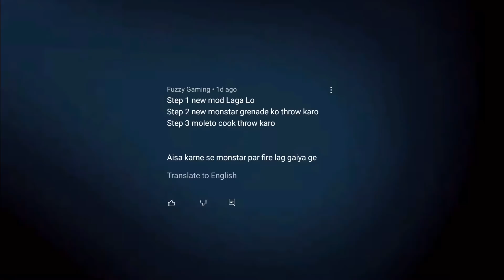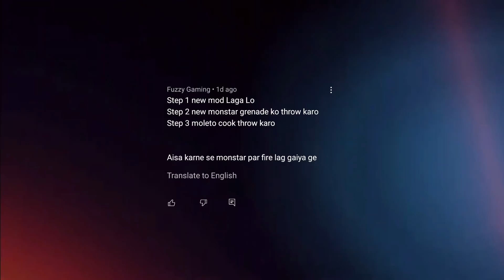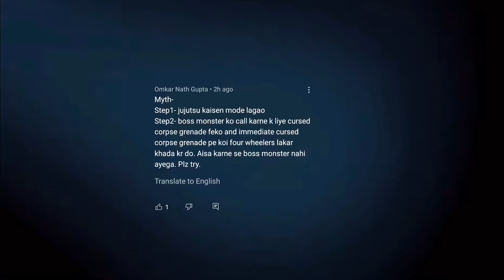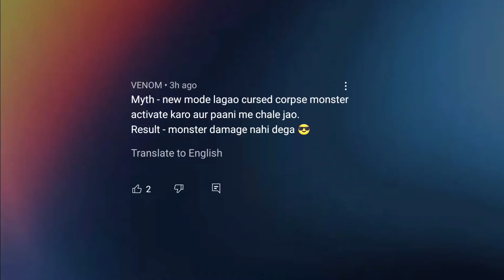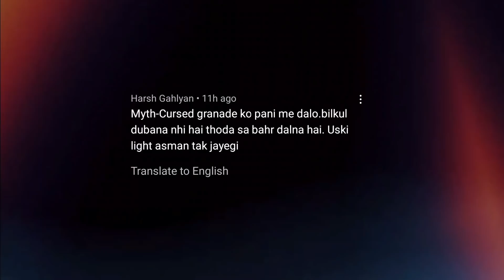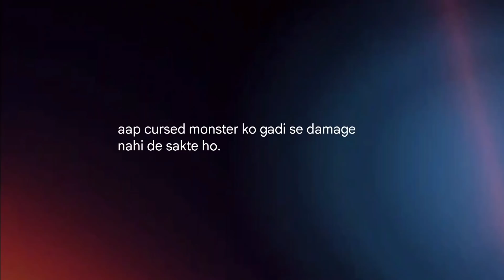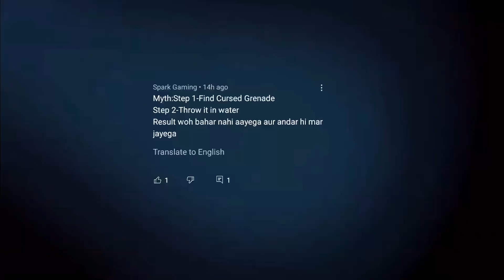😨 New Update में आया भूत - I Found Ghost in New Update | New Mode Glitch | Top 10 Mythbusters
Win Royale pass & Real Cash

Submit Codes Here:
redeem/

Hi Guys This Video is 😨 New Update में आया भूत  - Ghost Mode in New Update | New Mode Glitch | Top 10 Mythbusters In BGMI/PUBG MOBILE of new season (jujutsu kaisen mode in pubg mobile/bgmi) Hopefully You Learn Something New About PUBG Mobile and BGMI. ❤️

(Don't Mail for Free UC & Free Royale Pass)

What's Types Content Vipax Upload Here About PUBG Mobile (BGMI) ?

Answer:
1. Top 20 Tips & Tricks.
2. Top 10 Mythbusters.
3. Top 20 Mythbusters.
4. Top 100 Tips and Tricks.
5. How to Fix Lag & Hang
6. How to Solve High Ping Problem
7. Fix High Ping Problem.
8. Best Sensitivity Settings
9. Best Control Layout Settings.
10. New World Record.

Also This Video is Useful for PUBG Mobile, PUBG Mobile Lite, PUBG Mobile New State, PUBG Mobile KR, PUBG Mobile India (BGMI) or Battlegrounds Mobile India Best Players!

About Vipax:
Vipax is Official Partner of Battlegrounds Mobile India and EX PUBG Mobile PARTNER. Vipax Upload Top Mythbusters of PUBG mobile, 8v8 New Mode Tips & Tricks, Top Mythbusters of BGMI, Top 10 Mythbusters, Top Tips and tricks of PUBG mobile, Top Tips and tricks of BGMI, New Features of PUBG Mobile & BGMI's also sometimes Unique (anokha) content like KBC in PUBG, Squid Game in PUBG or BGMI, Lucky Crate Opening with $10000UC to $50000UC and Lucky Spin Opening with Unlimited UC, jujutsu kaisen mode Tips & Tricks in bgmi, Hide and Seek in PUBG Mobile 1v3 TDM Match Gameplay, playing against youtubers like Gamexpro, Legend X, Mortal, Scout, Panda, Sevou, Levinho, Jonathan itc. Wait for More Funny and entertaining content of PUBG mobile & Battlegrounds Mobile India (BGMI)